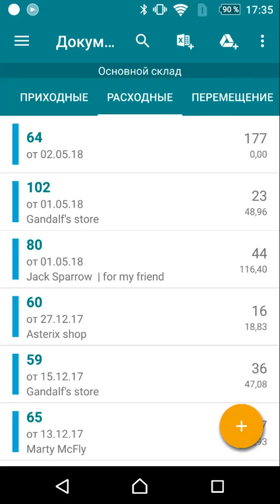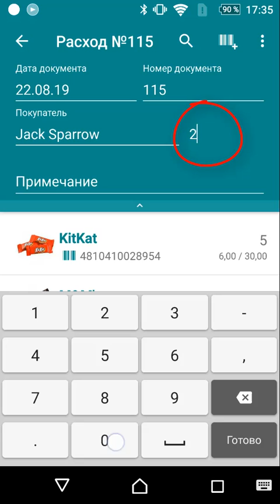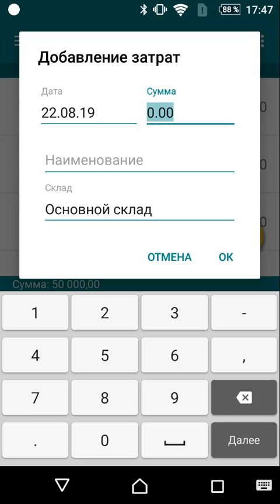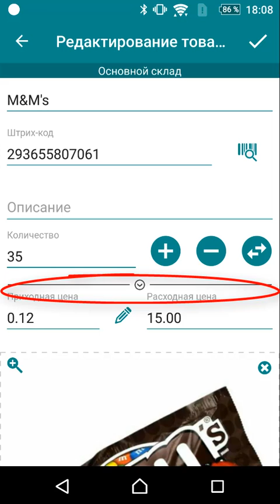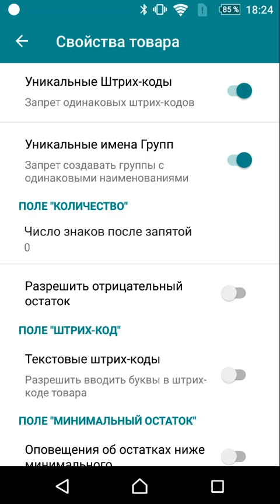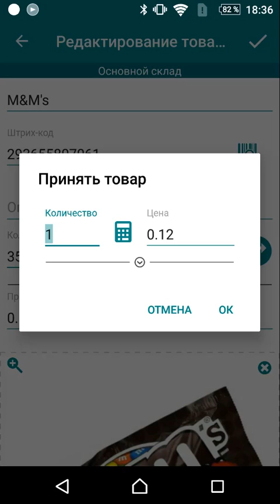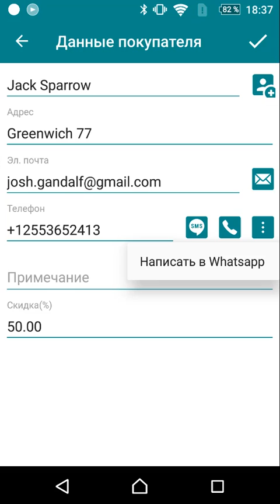Учет Товаров - Простой Склад. Что нового в августе 2019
- Учет затрат
- Просмотр наличия товара по всем складам
- Отрицательные остатки
- Улучшения в Отчетах